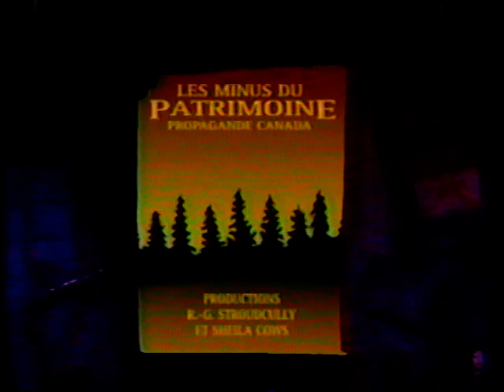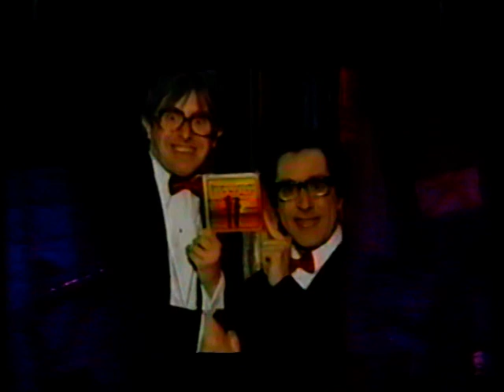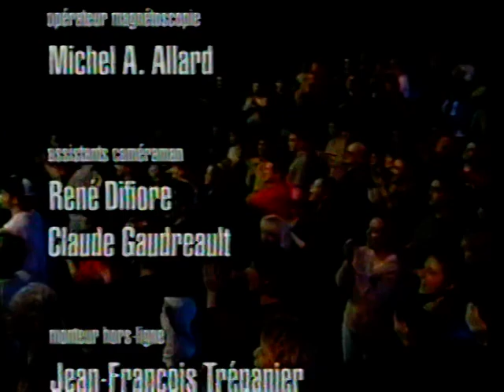Yves et Martin - Le Spectacle - Live au Spectrum de Montréal (1999)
Yves Pelletier & Martin Drainville